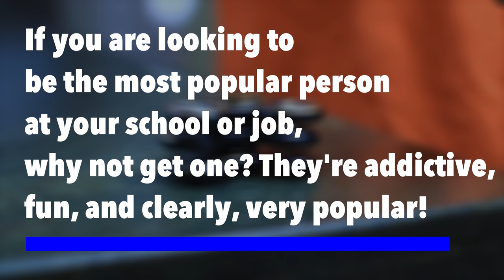Fidget Spinners | Should You Get One?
We will be updating everyone soon with further information on the giveaway winners and end date!

You are NOT required to donate to our Patreon campaign in order to be entered into the giveaway, however if you would like to donate, it will increase the odds of you winning *the number of entries*.

The giveaway winner will be chosen by a generator, at random. We will not be personally choosing the winner.

You can comment as many times as you'd like, but keep in mind that regardless of the number of comments, it will be considered as just one entry.

Good luck!